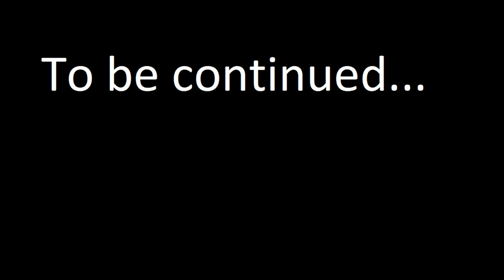GIVE ME BACK MAH BOW!! Tomb Raider ep 2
We get to see the inside of Mr father figure's leg, die a lot and loose our bow... not specifically in that order...